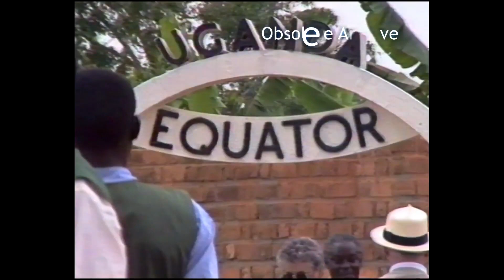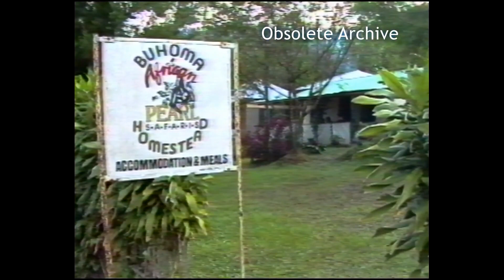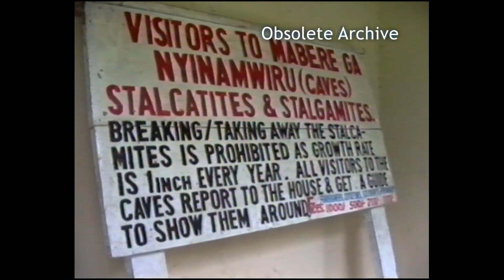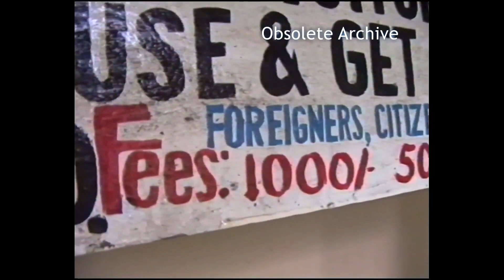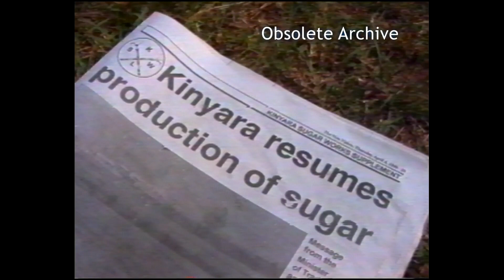Kyema Water Project Uganda 1996 Group Edit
Recovered from a salvaged U-matic cassette